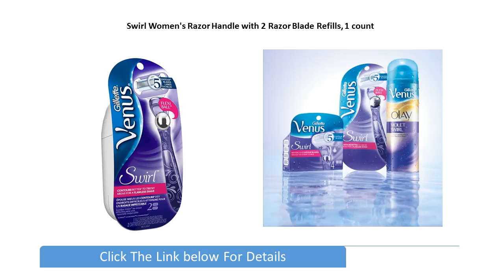Top 5 Best Razors for Women 2019 - Best Razors Reviews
Top 5 Best Razors for Women 2019 Reviews for Best Razors

1. Gillette Embrace Women's Razor 1 Razor Handle and 2 Razor Blade Refills

2. Gillette Venus Embrace Women's Razor Blade Refills 4 Count

3. Schick Hydro Silk Razor Disposable Razors for Women Our Best Disposable Shaving Razor - 3 Count

4. Schick Hydro Silk TrimStyle Moisturizing Razor for Women with Bikini Trimmer

5. Swirl Women's Razor Handle with 2 Razor Blade Refills, 1 count